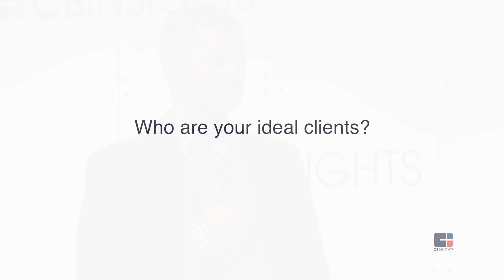Flywire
Ryan Frere of Flywire